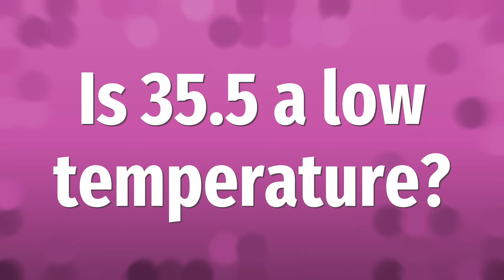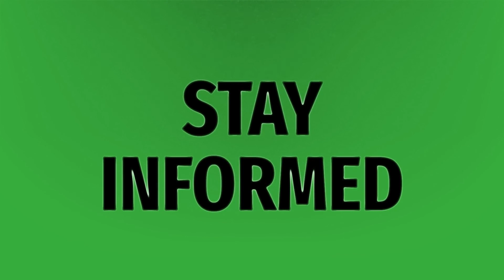Is 35.5 a low temperature?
Low Body Temperature • Is 35.5 a low temperature?